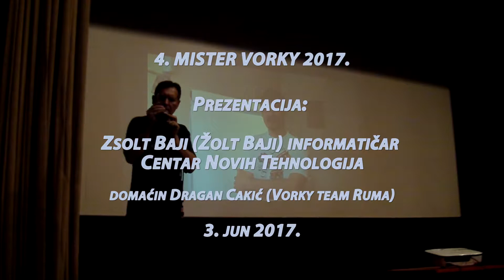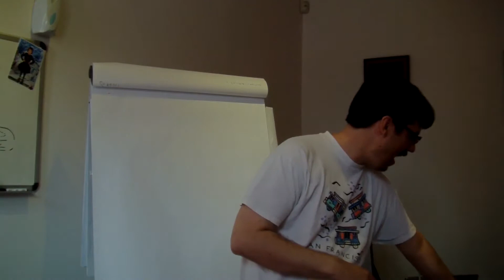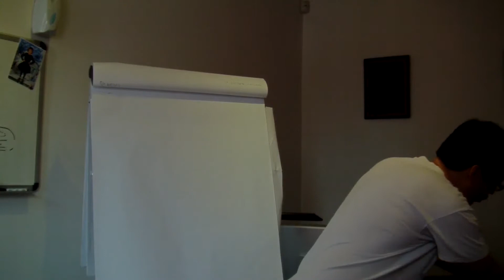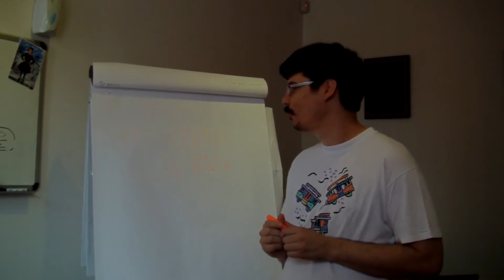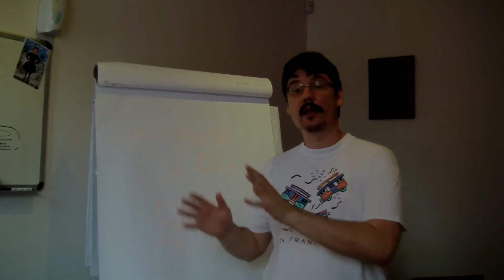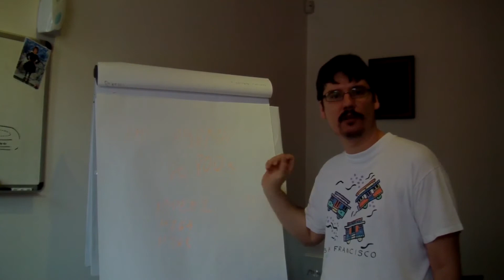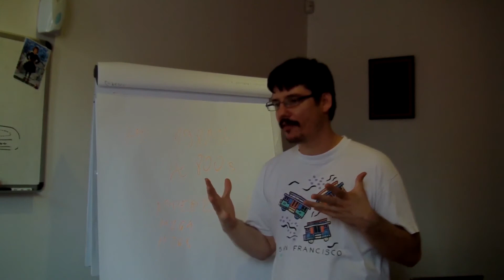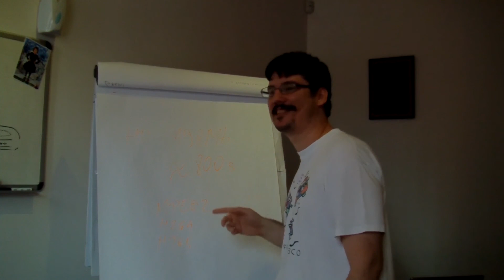4. MISTER VORKY 2017.Zsolt Baji (Žolt Baji) informatičar CNT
4. MISTER VORKY 2017.
Prezentacija:
Zsolt Baji (Žolt Baji) informatičar
Centar Novih Tehnologija

domaćin Dragan Cakić (Vorky team Ruma)

3. jun 2017.